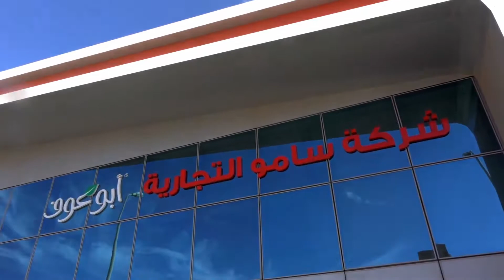Abu Auf Factory